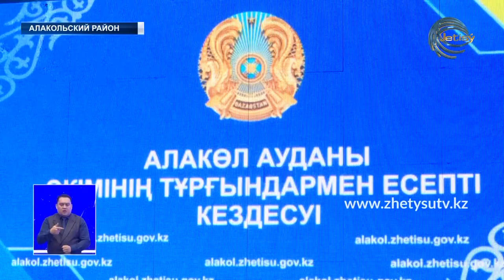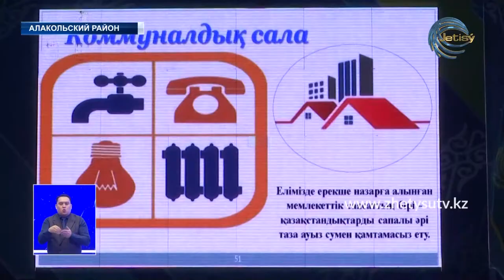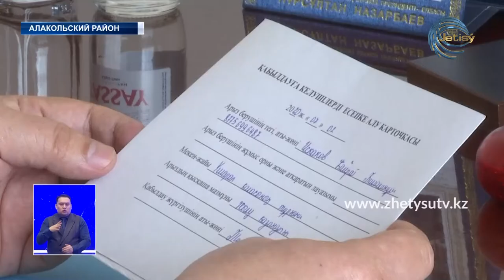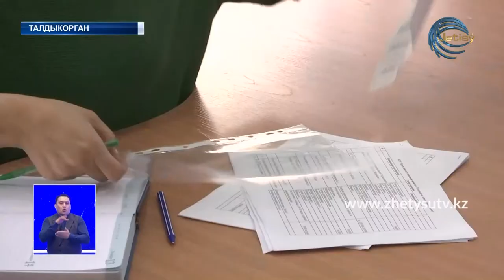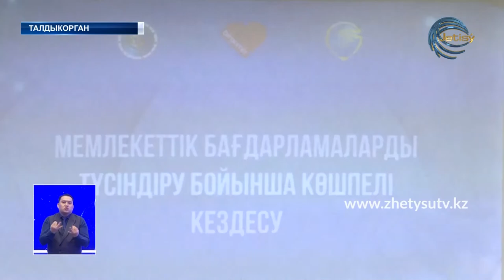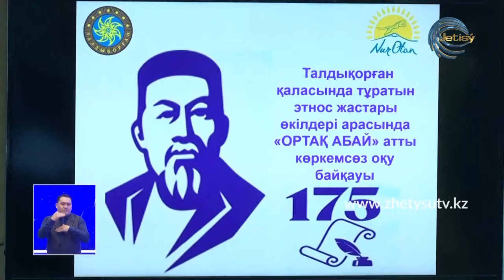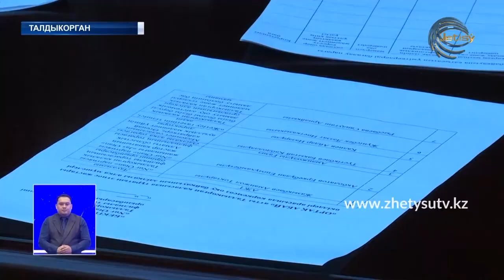Новости (08.02.20) Жетысу